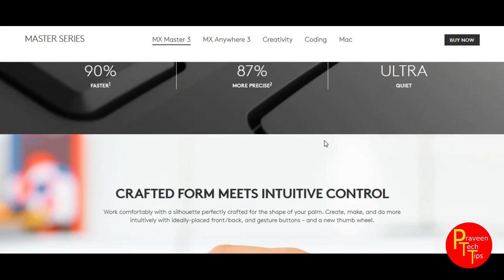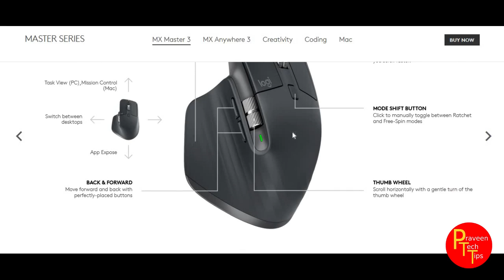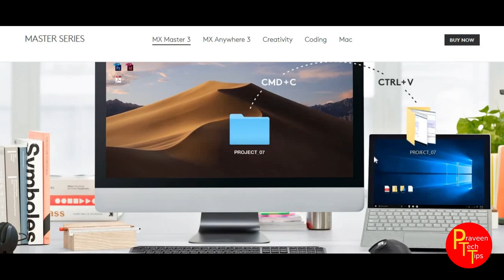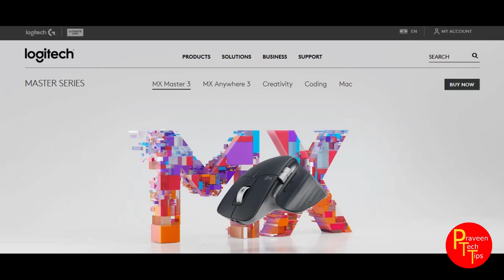logotech mx master 3 10000 rs mouse